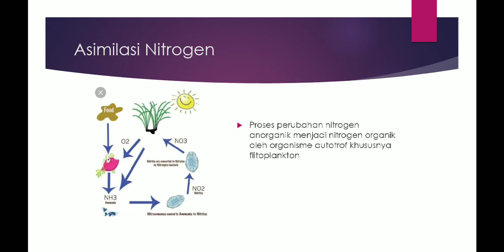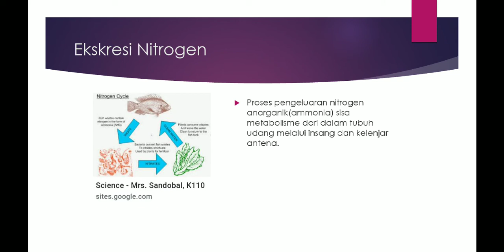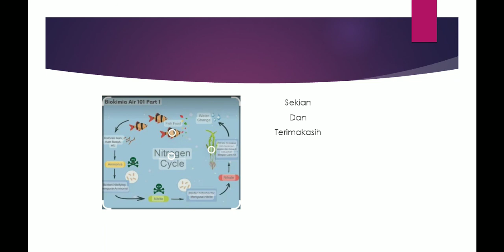Siklus Nitrogen Pada Perairan Tambak Udang